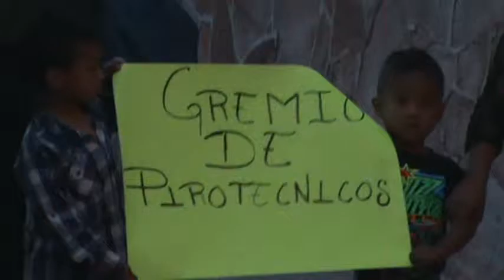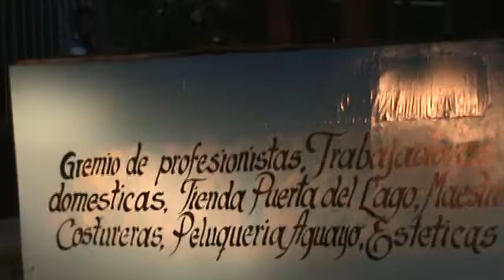FIESTAS DE SAN ANDRES AJIJIC 2014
procesion de las    fiestas de san andres  ajijic  2014